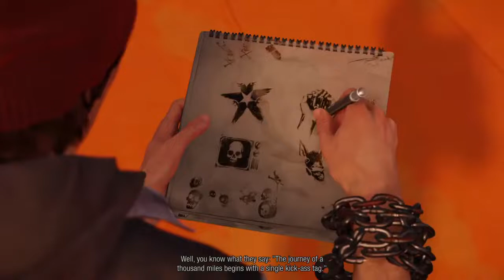inFamous Second Son Walkthrough Good Karma Part 3 Space Needle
inFamous Second Son Walkthrough Part 1 and until the last part will include the full inFamous Second Son. This inFamous Second Son Gameplay is recorded in 4K 60FPS on PS5 but because of NET issue and will include the full game, all endings and all boss fights.
There are to types good karma and bad first we finish good then bad
Infamous Second Son (stylized as inFAMOUS Second Son) is a 2014 action-adventure video game developed by Sucker Punch Productions and published by Sony Computer Entertainment for PlayStation 4. It is the third installment in the Infamous series. The game was released worldwide on March 21, 2014. The player-controlled protagonist possesses superpower abilities that players use in combat and when traveling across the city. The story follows protagonist Delsin Rowe fighting the Department of Unified Protection (D.U.P.) in a fictionalized Seattle. Over the course of the game, Delsin acquires new powers and becomes either good or evil as player choices influence his morality.

Sucker Punch began planning the game as early as 2011, when they began discussion with Sony to bring the Infamous series onto a new generation of hardware. They provided feedback to Sony on what hardware evolutions they would like to see on PlayStation 4. Sucker Punch considers Second Son a fresh start for the series because it features a new protagonist. Delsin's powers were designed to feel fluid and suited to the open world design.

Infamous Second Son was met with generally positive reviews; critics praised its gameplay, dynamic combat, visuals and design, while criticism was aimed at the game's morality system, which some found to be dated and binary, as well as the game's repetitive side missions. The story was met with a mixed response, with some critics finding the narrative and characters to be a step backwards from previous installments in the series, while others viewing the writing as an improvement over its predecessors. Infamous Second Son was a commercial success, and sold over a million copies within nine days, making it the fastest-selling entry within the Infamous franchise and one of the best-selling PlayStation 4 games.